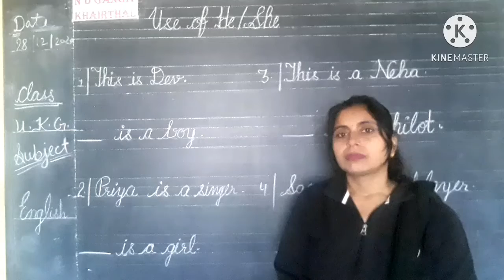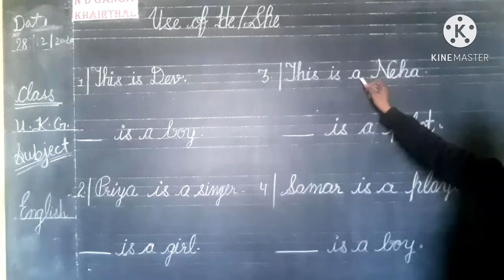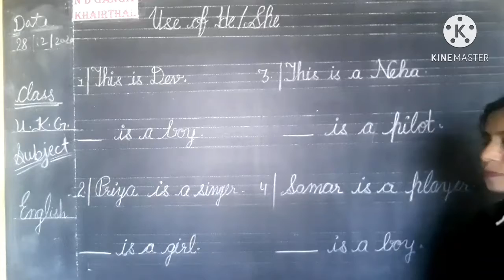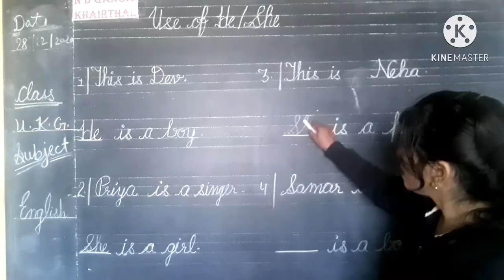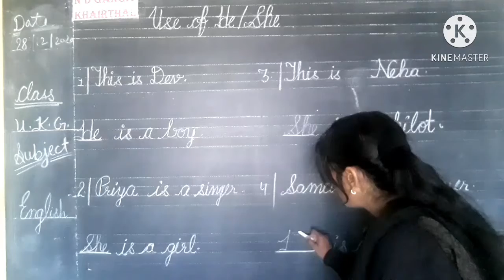DATE 28-12-2020 # CLASS-UKG SUB.- ENGLISH # TOPIC - USE OF HE/SHE # VIDEO -347